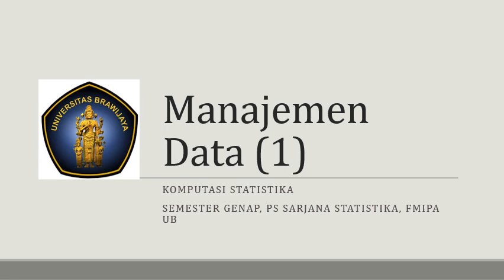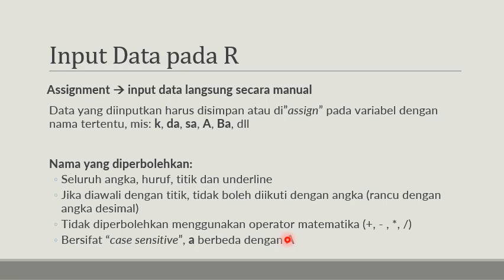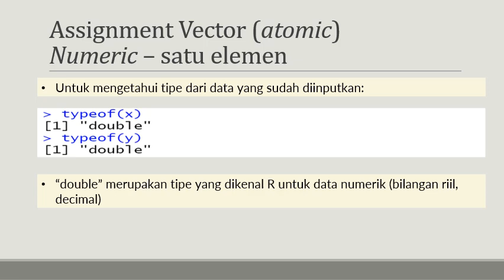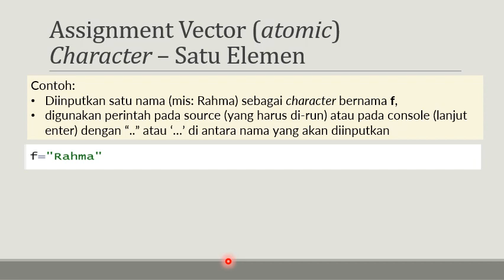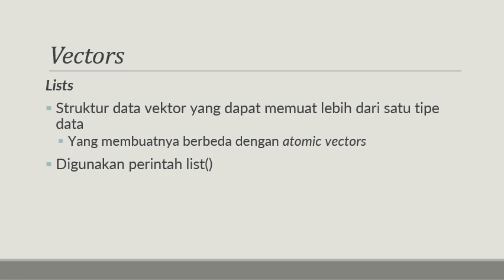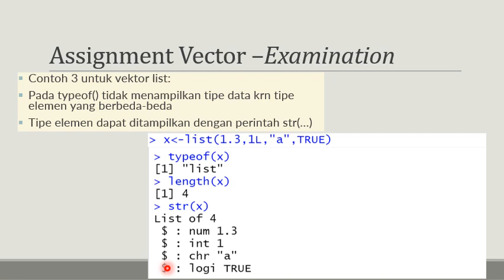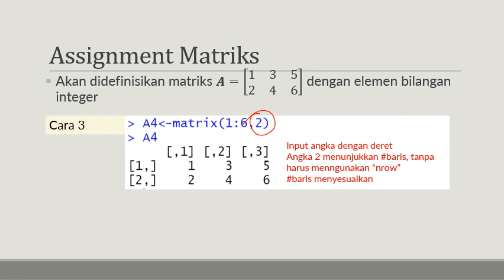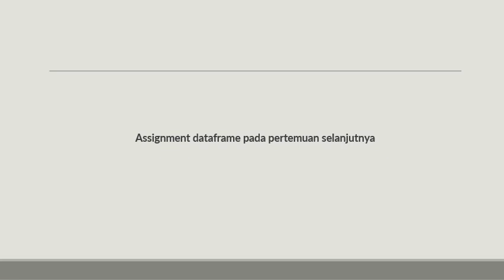Manajemen Data dengan R (part I)